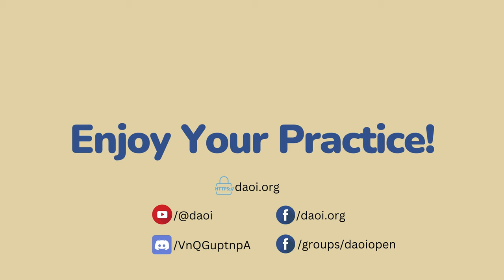DAOI Talks (24): Wing Chun, Xing Yi and Growing Up in Hong Kong w/ Jeran Cho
Jeran Cho began training at the age of 6 in Taekwondo before deciding to train seriously in Chinese martial arts. Starting with Wing Chun and Yang style Tai Chi, he continued his studies with Liang Yi Quan and Shaolin Kung Fu.  Eventually, Jeran moved to Montreal where he studied Xing Yi and Ba Gua with Master Yang Hai, eventually becoming his first formal disciple. Today, Jeran resides in Hong Kong, using his knowledge as a sports and orthopedic physical therapist to make traditional ideas more accessible to the general public. Jeran is also the newest member of the DAOI team, and is the our Asia Correspondent and Community Outreach Representative.